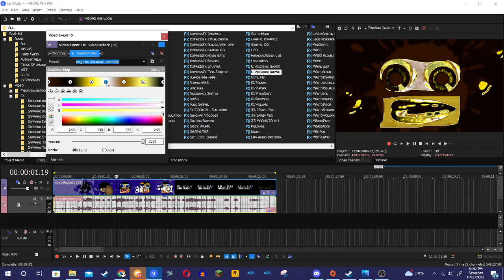How to make Magnum Ultramax Ensemble